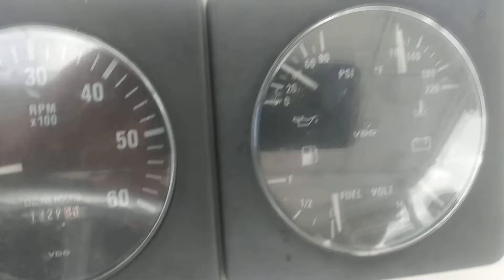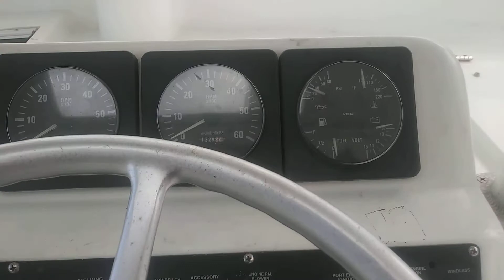Luhrs Tournament 290 Port Oil Gauge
Luhrs Port Oil Gauge